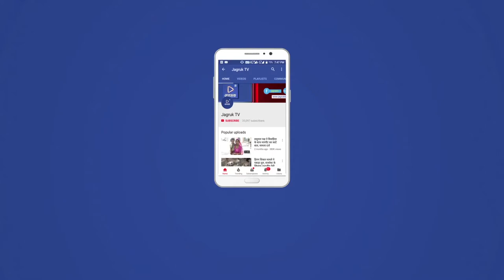JAGRUK TV: महिलाओं को 'शक्ति एप्प' से जोड़ा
देसूरी। पाली जिला महिला कांग्रेस कमेटी की जिलाध्यक्ष नीलम बिड़ला ने सादड़ी में महिलाओं की बैठक लेकर उन्हें 'शक्ति एप्प' से जोड़ा।राजस्थान प्रदेश महिला कांग्रेस अध्यक्ष रेहाना रियाज के निर्देशानुसार शनिवार को आयोजित इस बैठक में बिड़ला ने 'मेरा बूथ मेरा गौरव' कार्यक्रम के तहत ही आने वाले चुनावों में महिला कांग्रेस की सक्रिय भागीदारी निभाने का आह्वान किया।
इसी के साथ बिड़ला ने देसूरी, सोमेसर व रानी में भी इसी तरह से बैठकें आयोजित की और बड़ी संख्या में महिलाओं को शक्ति एप्प से जोड़ा।